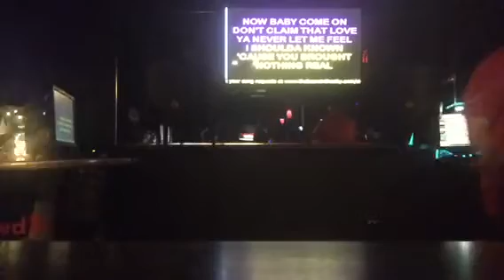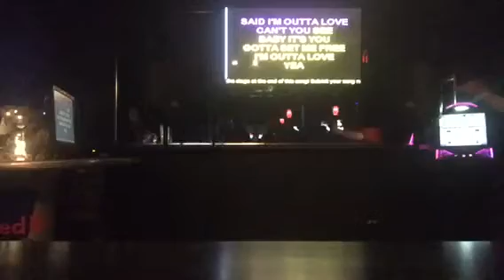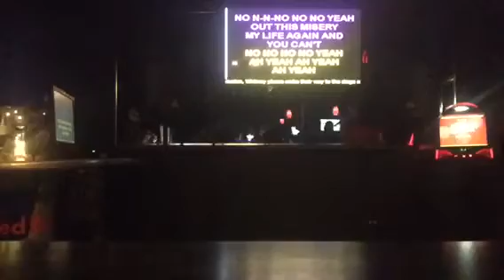I'm Outta Love (Anastacia Cover) (Live from Bearaoke @ The Parliament House)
My cover of "I'm Outta Love"